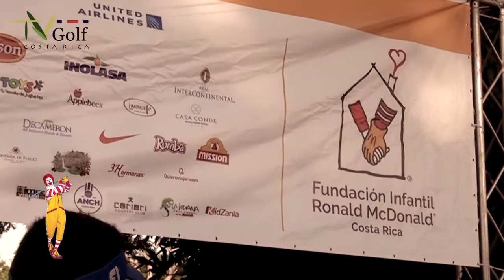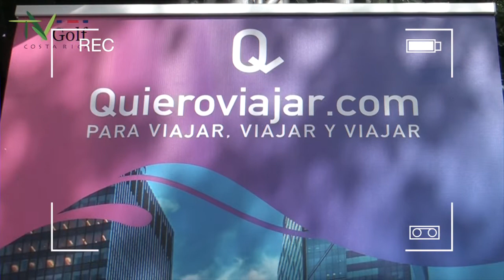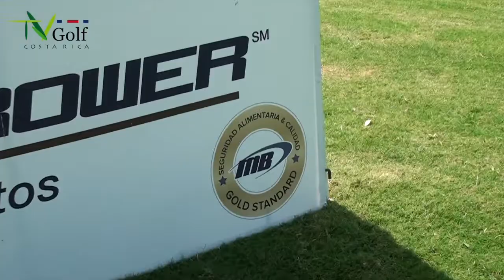2da Parte / Torneo Fundación Infantil Ronald McDonalD 2019 / Costa Rica